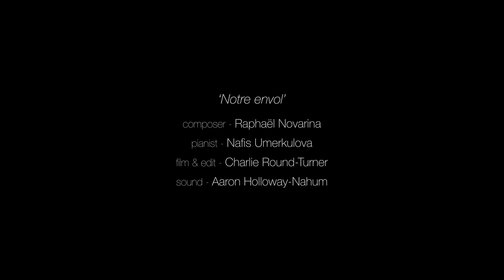"Notre envol" by Raphaël Novarina, Performed by Nafis Umerkulova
Staccatofy

Copiste-Musical.com